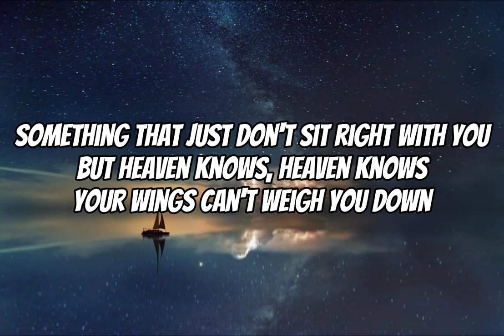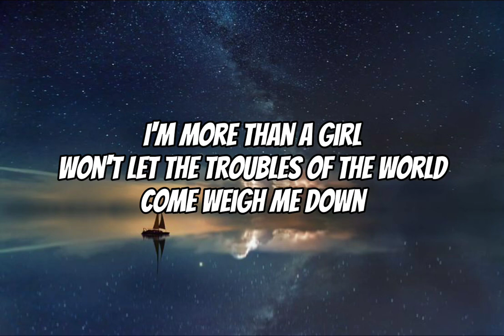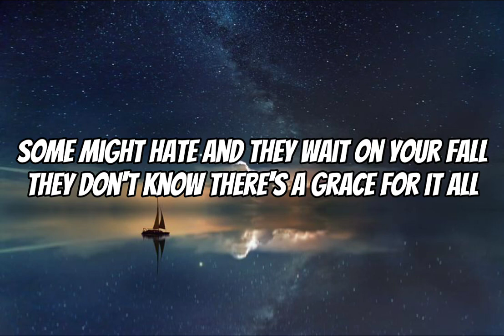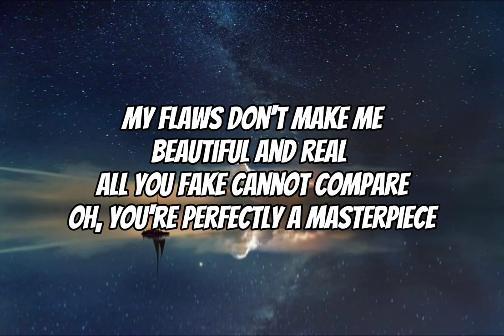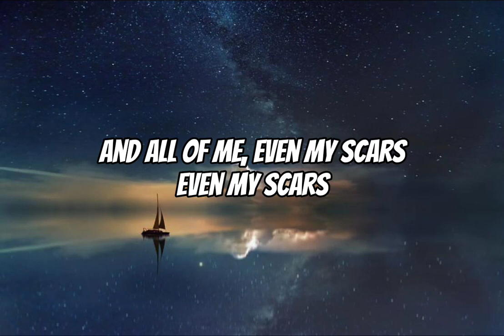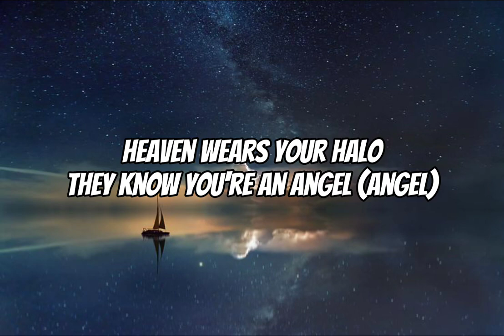Halle - Angel (Lyrics) || Music Wyde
Tell a friend to tell a friend to come checkout Music Wyde for the lastest updates 🔥❗️❗️